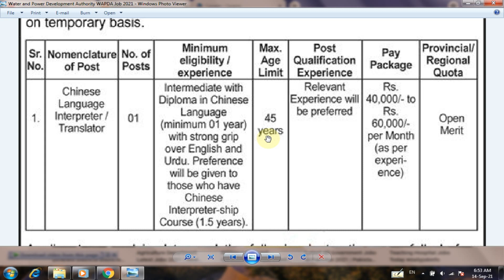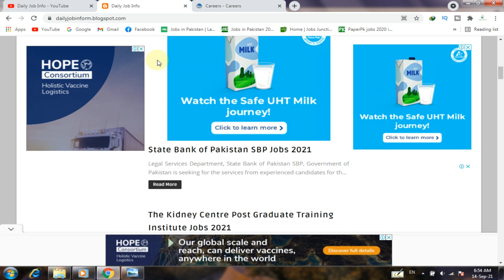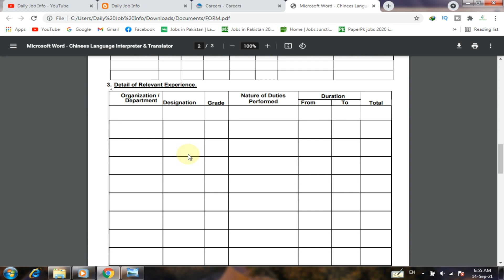Wapda New Jobs in Pakistan 2021 | Latest Wapda Jobs 2021 | Water and Power Development Authority Job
Dear Friends

Apply link

Advertisement link

Water and Power Development Authority WAPDA is looking for qualified and experienced individual for the position of Chinese Language Interpreter / Translator in Lahore.

Agriculture Department Latest Jobs 2021

Military Lands and Cantonments Department New Jobs 2021

Latest All Government Jobs in Pakistan 2021

Latest Punjab Tourism Department Jobs 2021

Latest Health Jobs in Pakistan 2021

Election Commission of Pakistan ECP Jobs 2021

NTDC Jobs 2021 Advertisement

Lahore Waste Management Company Jobs 2021